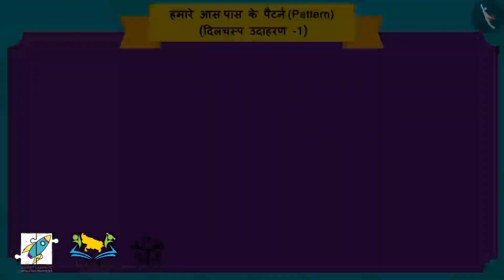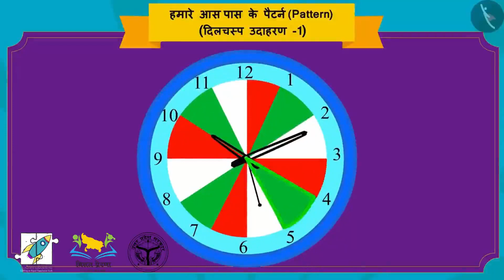15/01/2021 3/5: आकार में पैटर्न | Patterns in shapes